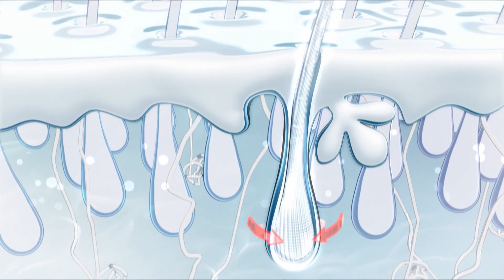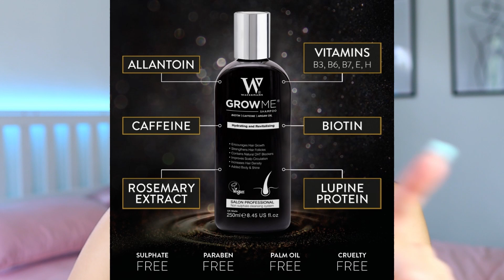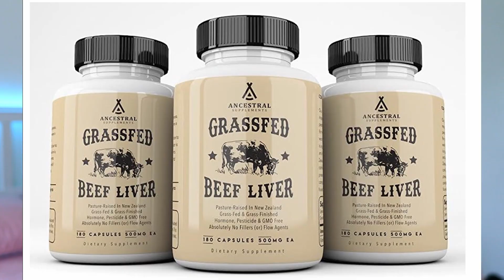10 TOP TIPS FOR HEALTHIER, SHINIER, THICKER HAIR! + Faster Hair Growth For Hair Loss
10 TOP TIPS FOR HEALTHIER, SHINIER, THICKER HAIR! + Faster Hair Growth For Hair Loss

In this video I will talk about the 10 top secrets for healthier, shinier hair. Do you want to know how to grow hair faster? I will be showing you natural protective styles and healthy hair hacks for long hair naturally! I suffer from hair loss so I want to tell you my top secrets to grow thicker hair and combat hair loss!

SUPPLEMENTS
Beef Liver
Saw Palmetto

(🇺🇸) Canon EOS M50
Rode Mic
🎥 Full Kit
(🇬🇧) Canon EOS M50
Rode Mic
🎥 Full Kit

Sounds from Zapslat